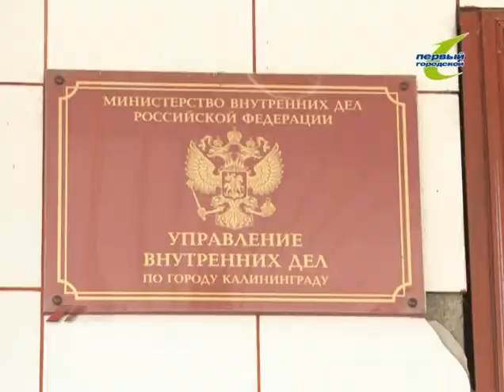Место Происшествия 07 06 2011